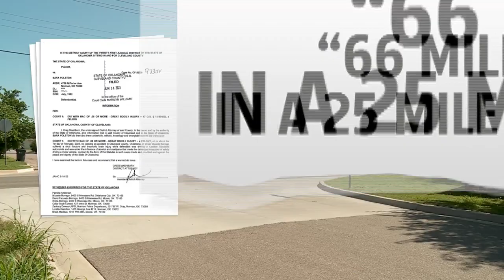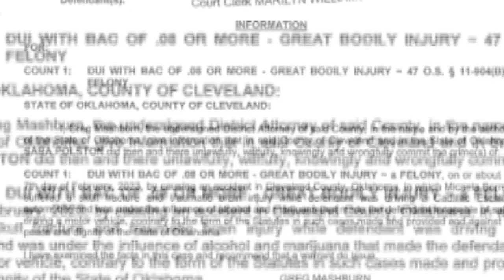Norman woman faces arrest for near-fatal DUI